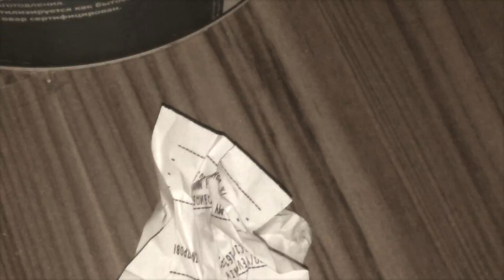Проделки смешной коти компиляция Funny cat compilation